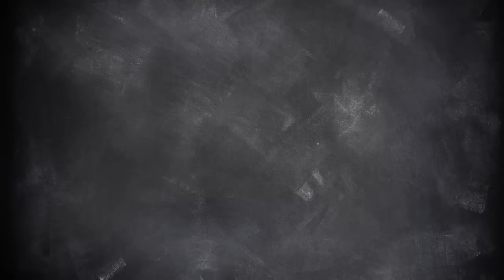Le Tafta pour les nuls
Vous n'avez rien compris au Tafta ? Voici une vidéo explicative de 2"30 chrono sur ce projet d’accord de libre échange entre les États-Unis et l’Europe. Lancé en 2013 par Obama et les dirigeants de l’Union européenne, le Tafta vise à favoriser les exportations et les importations entre les deux continents en diminuant les droits de douane, même s’ils sont déjà très bas et surtout en harmonisant les réglementations et les normes.  Et pourtant de nombreux citoyens européens se mobilisent contre. Une pétition a même recueilli plus de 3 millions de signatures. Alors, qu’est-ce qui fait autant peur aux citoyens ? Regardez.